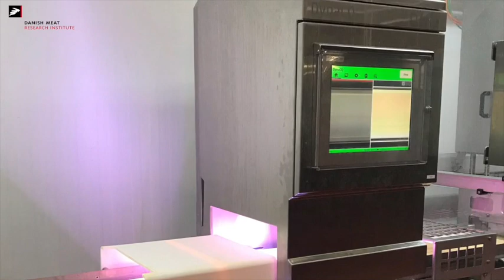Plastic detection - DynaCQ Dual Casing peel check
Two side checking for plastic casing remnants

DynaCQ Dual is an effective and automatic solution for plastic detection assisting operators in removing any plastic casing remnants on sausages prior packaging.

Many sausage producers use plastic casings, which are to be removed fully before packaging. It is a costly,  time consuming and  fatiguing job to assure every sausage is checked for remaining casing fragments in its full circumference.
Absence of plastic in the final product and effective detection is a growing concern for many meat producers. A breach in the process may lead to a recall, and loss of confidence in the market constitute a high cost.
The DynaCQ Dual solution applies a top camera measuring the sausage top surface half, where as a Lower camera measures the other half side when it passes a gap in the belt.